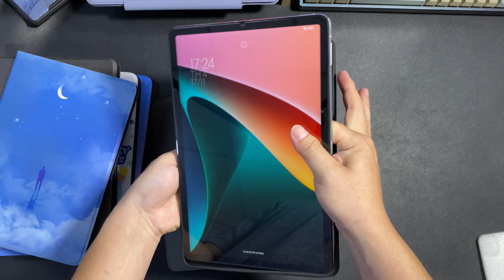Bao da Xiaomi Pad 5 hình màu xanh dương